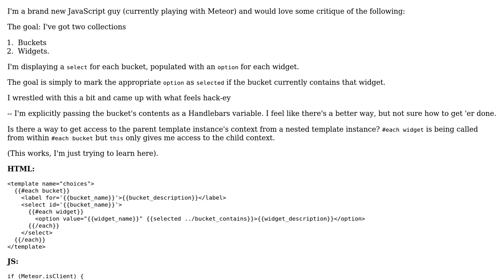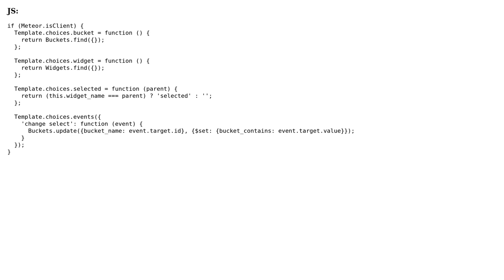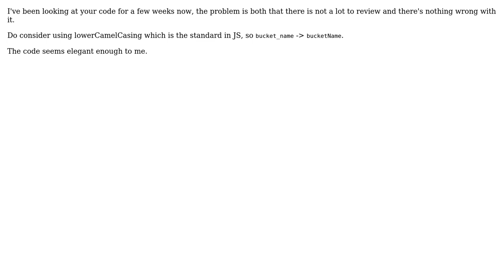Code Review: Nested template variable access in Meteor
With thanks & praise to God, and with thanks to the many people who have made this project possible! | Content (except music & images) licensed under CC BY-SA | Music | Images & others | With thanks to user Quill user Noah Lehmann-Haupt user konijn and the Stack Exchange Network Trademarks are property of their respective owners. You are responsible for your own actions.